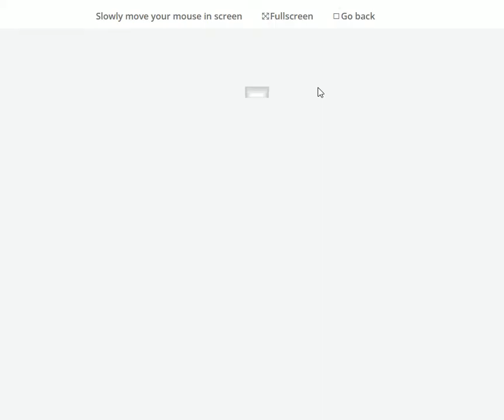Liberty For Atal Mishra Ji | Drawing Room